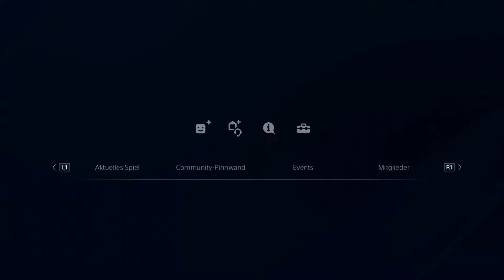Pure Langeweile #41 🌳 MINECRAFT LEBEN PS4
Heute melde ich mich mit einem neuen kleinen Projekt zurück , in Minecraft Tutorial baue ich verschiedene Fahrzeuge und verpacke sie in kleine Clips zum selber nachbauen :) Also viel Spaß damit !!!

Minecraft Tutorial von Screenfun LP